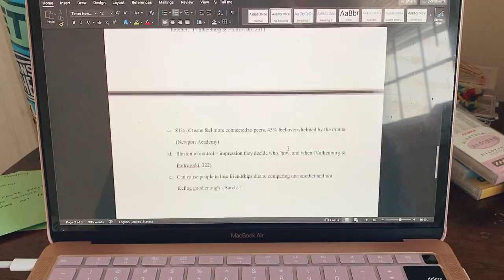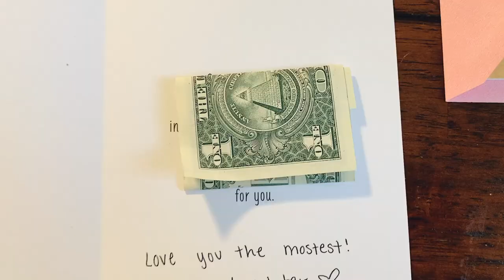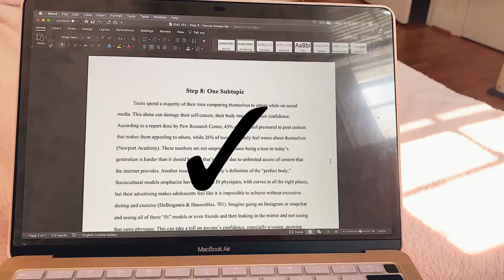PRODUCTIVE Weekend in my Life | online classes, birthdays, exams | KENZIE ANNETTEE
Hi Loves! Welcome back to another video! Today I am bringing you a productive weekend in my life vlog. I hope you all are having a great day! See you in my next video :)

I can't find the earrings :(

FAQ:

Where are you from? Virginia